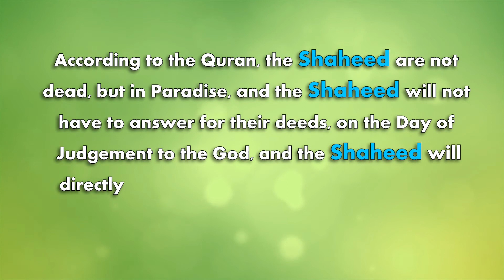Shaheed Ep 12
Shaheed - the true meaning of Shaheed / Martyrdom in ISLAM